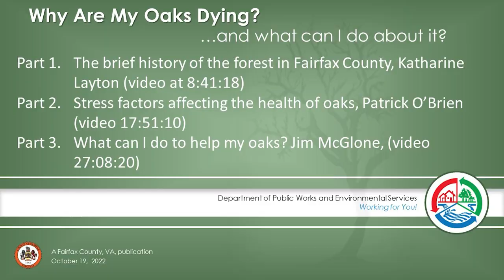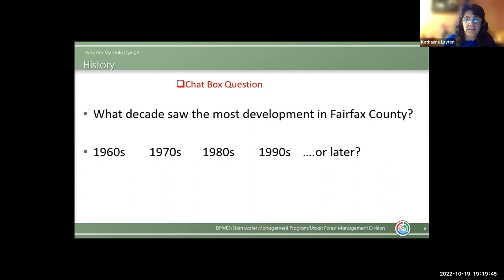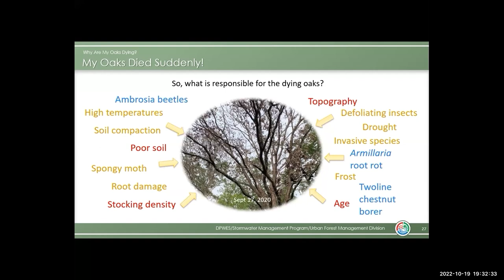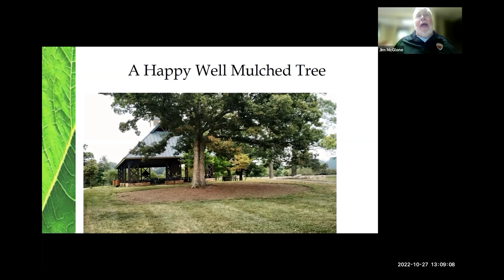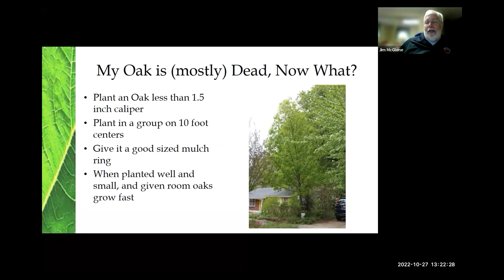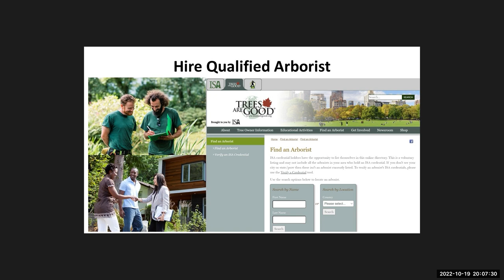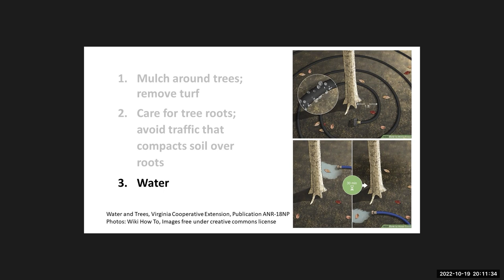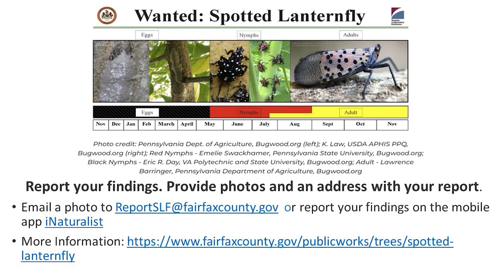Oak Decline Town Hall Oct 2022_v. feb7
Are your oak trees dying? Do you see thinning canopy? Join the Fairfax County Urban Foresters to learn more about the stressors of oak trees and what you can do to help the health of your oak trees. The Urban Foresters present practical information in a three part video:
Part 1. History of the urban forest in Fairfax County (at 8:41:18)
Part 2. Stress factors affecting the health of oak trees (at 17:51:10)
Part 3. What you can do about oak decline (as 27:08:20)
After these presentations the urban foresters have a question and answer session.